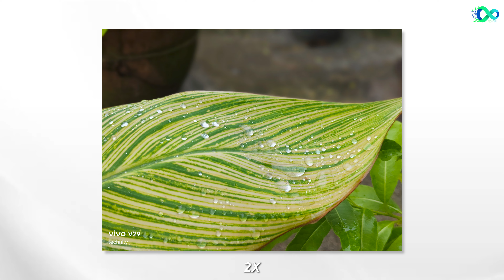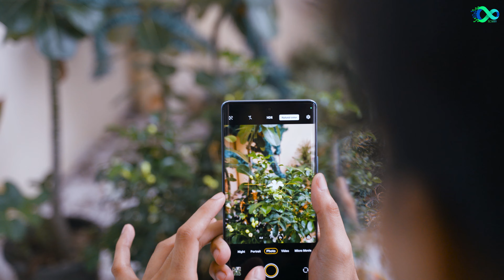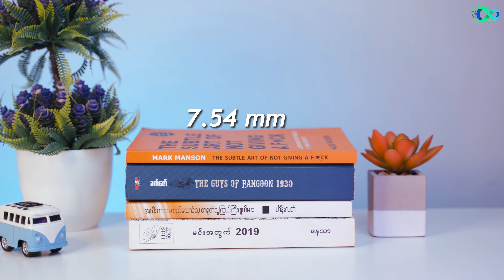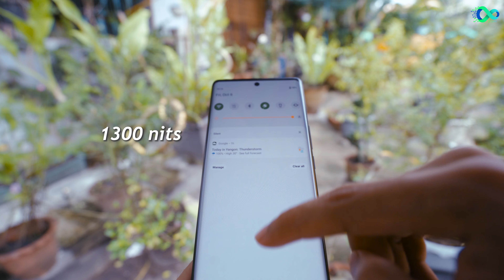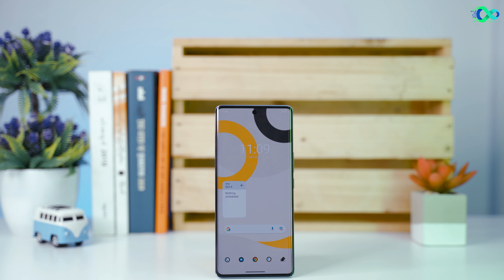vivo V29 review: Not Bad But...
V29 က မဆိုးပါဘူး ဒါပေမယ့်
Technity နဲ့ အမြဲတူတူရှိဖို့ Follow လုပ်နိုင်သော နေရာများ